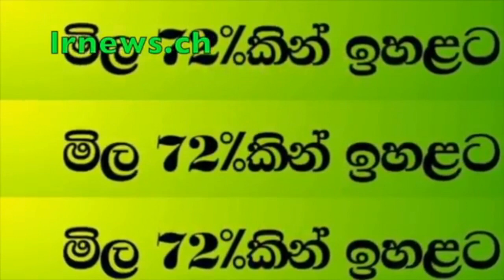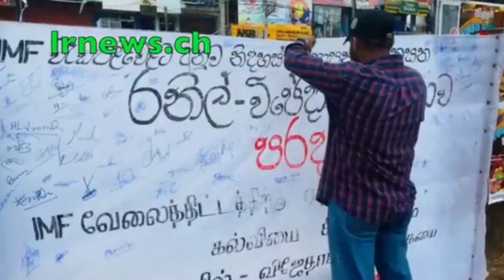උන්ගේ නිදහසත් අපේ සල්ලිවලින් සමරයි....... සැබැ නිදහස වෙනුවෙන් අරගල කරමු ................